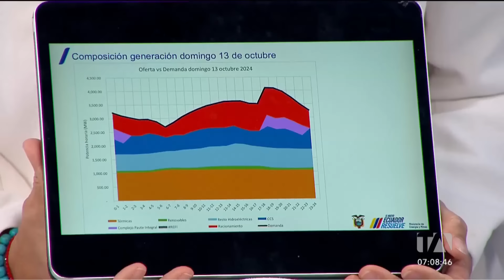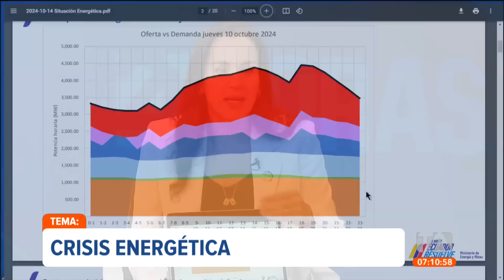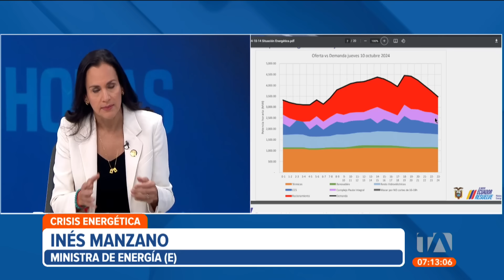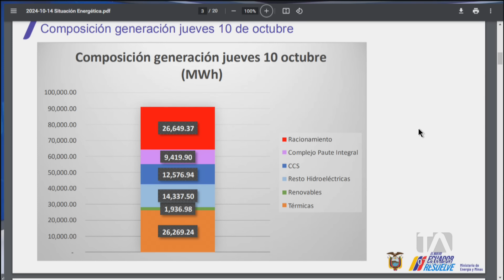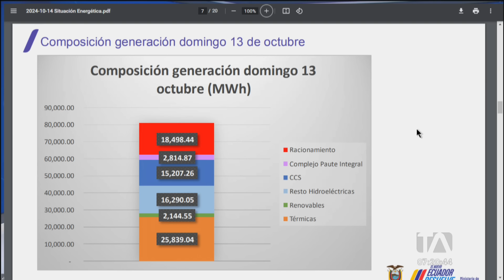Inés Manzano: Tendremos apagones mínimos hasta diciembre del 2024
"Para fines de noviembre del 2024 vamos a tener energía y vamos a minorar la suspensión. Los apagones no pueden ir hasta marzo", afirmó Inés Manzano, ministra de Energía y Minas encargada, este lunes 14 de octubre del 2024 en el espacio de Entrevistas de 24 Horas en Teleamazonas.